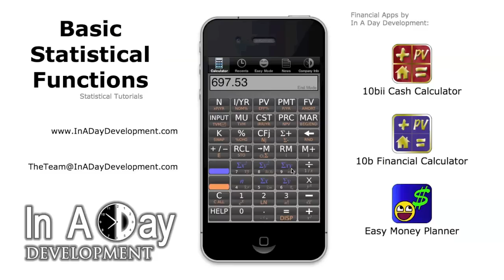Basic Statistical Functions - 10bii Cash Calculator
Learn to use the counting and summation statistical functions to evaluate the statistical datapoints you enter into the calculator.